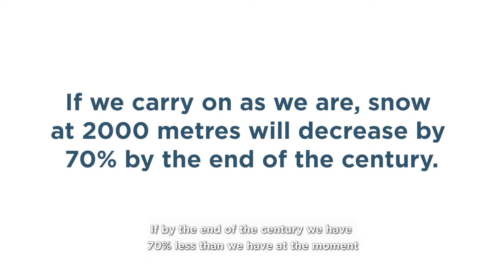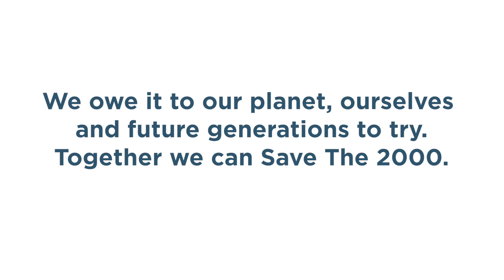SAVE THE 2000 Challenge | July 2021 | Will you help us SaveThe2000?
If we carry on as we are, snow at 2000 metres will decrease by 70% in many locations. However if we take action to change course now, we can reduce that to just 30%.

But it's about more than just the snow. This change will have a devastating impact on local communities, jobs, access to freshwater and wildlife. The outdoors are under threat because of climate change. We want to change that.

Will you help us Save the 2000?
We challenge you to take on a 2000 challenge this July to protect the places you love. Raise money and help SaveThe2000.

Run, hike, swim, bike, hop, your 2000 - you decide the challenge and when during July you want to do it. Take it on a solo challenge or rope in your friends to tackle it as a team. This is your 2000 to save the places that mean so much to you.

If we come together, we can give those locations at 2000 metres a fighting chance, so that you and your loved ones can enjoy them for years to come.